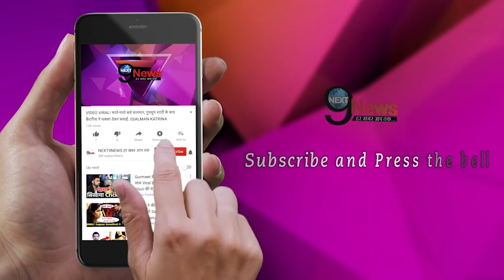सरेआम यूं घूमते नज़र आए देश के पीएम मोदी, तस्वीरें VIRAL…. | PM Modi Look Alike